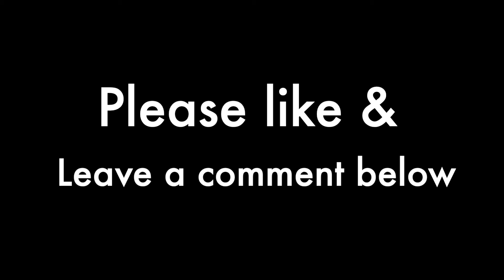Mias getting a service dog Part 4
Vlog # 4: I am currently at Team Training at Canine Companions for Independence in the Southeast Region and will soon be receiving my 2nd successor service dog. While I can't yet reveal the service dog that I got matched with, I can share my previous and current experiences. So follow along on this journey with me.

 In this video, I talk about what goes on during the weekend. I got to have some fun with Matt Lafleur, another CCI recipient and he talks about his experience as a first timer.